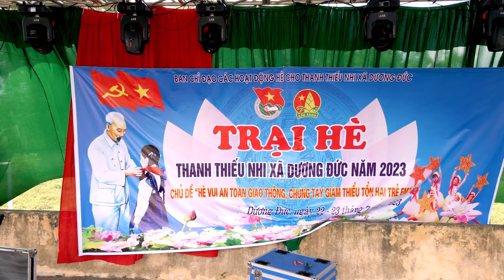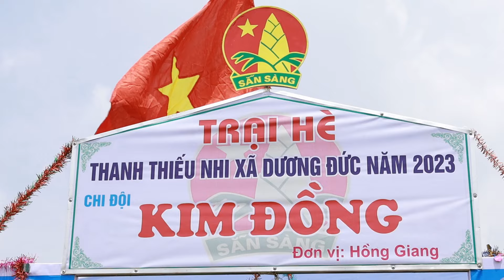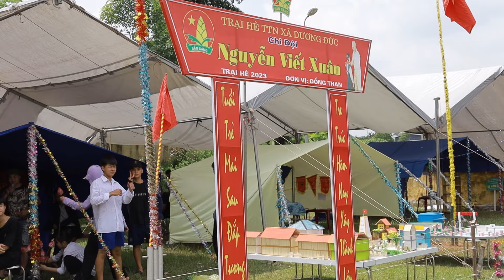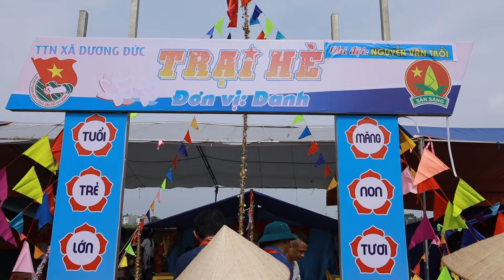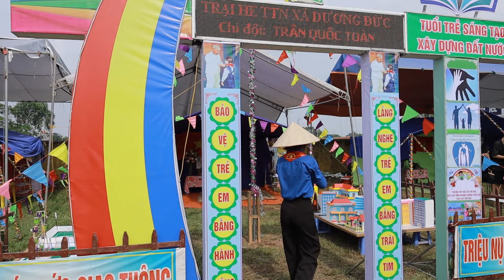Lễ khai mạc trại hè Dương Đức , Toàn cảnh thiếu niên ngày 22 tháng 7 năm 2023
- Bắt nhịp khoảnh khắc và cuộc sống vùng miền quê hương nông thôn.
- dịch vụ quay chụp phóng sự tiệc cưới hỏi, sinh nhật, du lịch ..v..vv...
- Facebook: Bãi cay hiệp thảo ./ Địa chỉ: Cầu ván, dương đức, lg, bg.
- Chuyên bán cay bê tông gạch ko nung, cung cấp vật liệu xây dựng xi măng, cát ,đá sỏi...v..v...
- Phục vụ từ 1 bao xi măng hoặc 1 viên cay khi quí khách hàng ALO.
./.  BÃI CAY HIỆP THẢO  -  "CHẤT LƯỢNG"  TẠO NÊN  "THƯƠNG HIỆU"  ./.